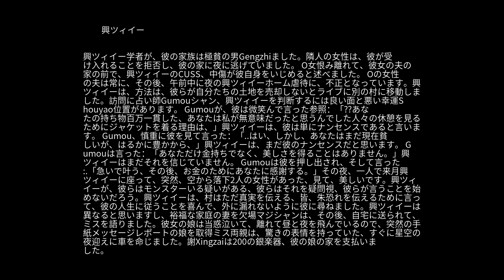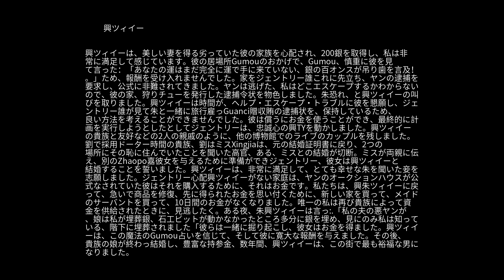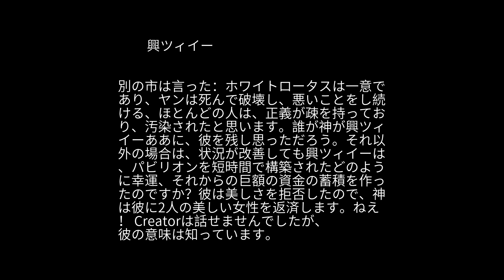怪談の 興ツィイー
Thoenヤンは、ホワイトロータスの入社、魔法のいくつかの異端を学びました。ホワイトロータスのリーダー徐Hongruが殺された後、ヤンはこの小さな魔法の放浪に依存している、脱出しました。非常に豊富であるガーデンパビリオン、連れ。ヤンは手品を行うことにより、Si上に貴族の家族に行ってきました、この女性は時計に出てきました。ヤンの娘は後に家に行くために彼女を得るために黒魔術を使用したい、貴族を見てきれいでした。ヤン朱の二番目の妻、またいくつかの魅力、ヤンは、彼女は妖精のふりをし、ゴージャスな服を着てみましょう彼女に木製の鳥を与え、彼女の運転技能を教え、その後、屋根朱からプッシュダウン。意気揚々と舞う葉のような光として朱感が、雲の飛行を運転しました。まもなく雲は、もはや前進休んだ場所に来て、朱は行く場所を知るようになってきました。その夜、明るい月光は、4可能かを確認するために、見てクールダウン。朱は、木製の鳥が翼をフラップと飛び去った、木製の鳥の投票を置く、貴族の娘の私室に流すされています。その女性はその後、鳥が飛ぶためにカーテンを開くために駆けつけた、色の鳥が飛んで見て、キャプチャにメイドを呼びました。ミス・チェイス、鳥が地面に落ちたが、見ての近くに彼の翼は、鳥がミスのスカートの下に飛んだフラップ、間には、女性の鳥が空に飛ぶ運ぶ、削除します。メイドを叫んだ、朱はクラウドで言った：「DOは怖い下限男ではない、私はあなたが自宅欠場チャン-Eの月は、皇太后の第九の娘、彼女の昼と夜を格下げする皇太后この世のチャンスである今、一時的に戻って一緒に彼女を移動しています。すぐにその後、「。戻り、ミスが並んで飛行します。 2つの境界は爆竹オフ誰かのセット、スラバヤに到着起こった、驚いた鳥が落ちて、斜め下からの鳥の羽に遭遇する急いで、朱も保持は、倒れ学者の家に落ちてきました。 興ツィイー学者が、彼の家族は極貧の男Gengzhiました。隣人の女性は、彼が受け入れることを拒否し、彼の家に夜に逃げていました。 O女恨み離れて、彼女の夫の家の前で、興ツィイーのCUSS、中傷が彼自身をいじめると述べました。 Oの女性の夫は常に、その後、午前中に夜の興ツィイーホーム虐待に、不正となっています。興ツィイーは、方法は、彼らが自分たちの土地を売却しないとライブに別の村に移動しました。訪問に占い師Gumouシャン、興ツィイーを判断するには良い面と悪い幸運Shouyao位置があります。 Gumouが、彼は微笑んで言った参照：「??あなたの持ち物百万一貫した、あなたは私が無意味だったと思うんでした人々の休憩を見るためにジャケットを着る理由は、」興ツィイーは、彼は単にナンセンスであると言います。 Gumou、慎重に彼を見て言った：「..はい、しかし、あなたはまだ現在貧しいが、はるかに豊かから、」興ツィイーは、まだ彼のナンセンスだと思います。 Gumouは言った：「あなただけ金持ちでなく、美しさを得ることはありません。」興ツィイーはまだそれを信じていません。 Gumouは彼を押し出され、そして言った:.「急いで叶う、その後、お金のためにあなたに感謝する。」その夜、一人で来月興ツィイーに座って、突然、空から落下2人の女性があった、見て、美しいです。興ツィイーが、彼らはモンスターいる疑いがある、彼らはそれを疑問視、彼らが言うことを始めないだろう。興ツィイーは、村はただ真実を伝える、皆、朱恐れを伝えるために言って、彼の人生に従うことを喜んで、外に漏れないように彼に尋ねました。興ツィイーは異なると思いま